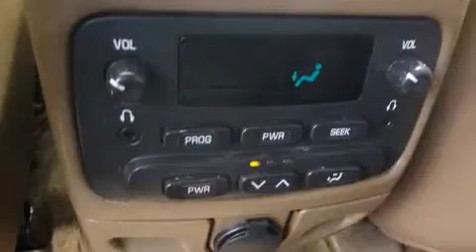2002 GMC Envoy in Durham, NC 27713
Crown Honda of Southpoint
1001 Southpoint Auto Park Blvd.

Introducing the 2002 GMC Envoy. Smooth gearshifts are achieved thanks to the refined 6 cylinder engine, providing a spirited, yet composed ride and drive. This model accommodates 5 passengers comfortably, and provides features such as: a leather steering wheel, an automatic dimming rear-view mirror, heated door mirrors, cruise control, a trailer hitch, a roof rack, and remote keyless entry. You and your passengers will enjoy the stereo system, which includes a CD player with AM/FM radio, and 6 speakers, enhancing the audio experience throughout the interior. Safety equipment has been integrated throughout, including: dual front impact airbags, front SIDE impact airbags, a panic alarm, onStar, and 4 wheel disc brakes with ABS. A Carfax history report provides you peace of mind by detailing information related to past owners and service records. Our aim is to provide our customers with the best prices and service at all times. Please don't hesitate to give us a call.